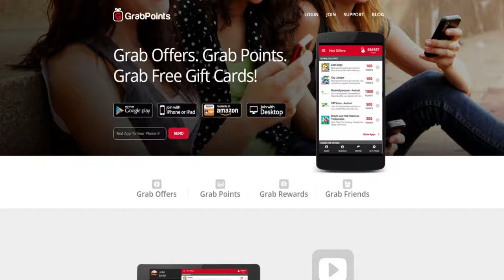Counter Strike - Global Offensive: surf_lux by FinnishArmy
Doing some more surfing for Y'all! ;)

EARN FREE MONEY, STEAM CODES, AND MORE!

Use code, FINNISH for a bonus 500 coins when you join!

This video is  Counter-Strike surf_beginner | FinnishArmy

SONG:
G-J - Disconscient

(Promises - Nero (Skrillex and Nero Remix) [BASS BOOSTED] Clean )

(CSGO surf_utopiaV3 | FinnishArmy )

(SLITHER.IO TROLL KILLS - 200k+ Highscore! )

("FinnishArmy Rap" (Unofficial Song) )